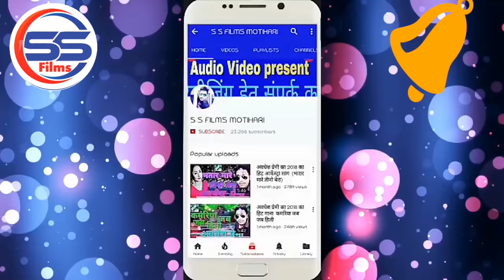2021 Ratan Ratnesh का सबसे हिट गाना - सईया के छेदलका बड़ा दरद करें - Bhojpuri Hit Song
◆ Album :- भतरा के छेदलका बड़ी दर्द करेला

◆ Song :- भतरा के छेदलका बड़ी दर्द करेला

◆ Lyrics :- SUDHIR AND RUPLAL

2020_VIDEO_SONG लेटेस्ट भोजपुरी नया आर्केस्टा धमाका गाना//ठोकवाले हमरा से पीठ हिट हो जइबे //RATAN RATNESH

© All Copyrights Reserved S S FILMS
MOTIHARI

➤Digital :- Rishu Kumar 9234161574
➤Digital Partner :- Ambika Digital Media
➤Distribution Partner :- Global Music Junction